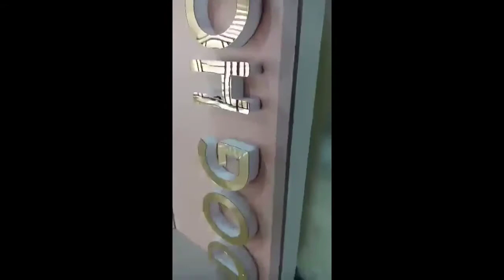Acrylic mirrorize gold